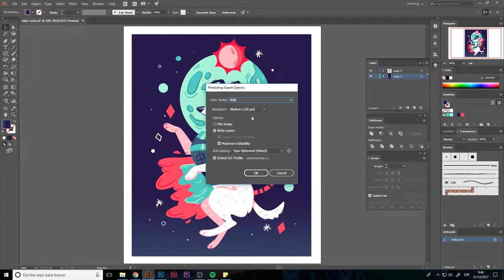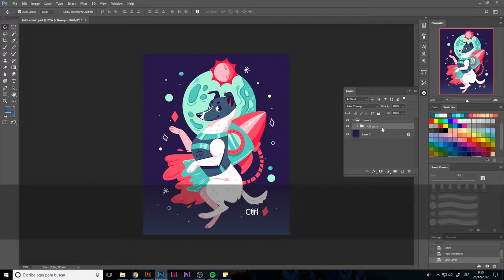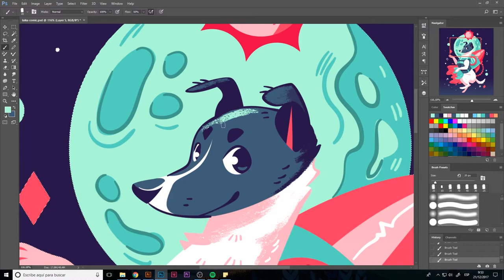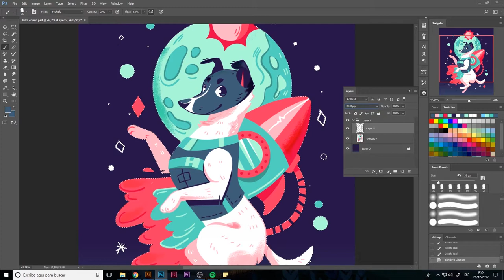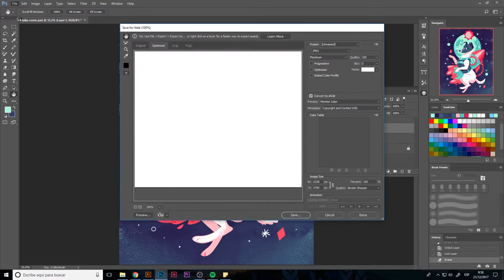16/20 Textura Photoshop — Ilustración: Introducción a la ilustración vectorial